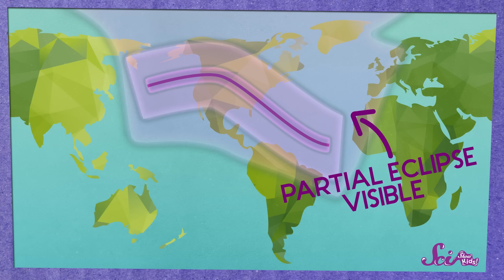What Will Happen During the Solar Eclipse?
There's an Eclipse coming on August 21st, and Jessi and Squeaks are PUMPED! Today, they'll show you where in the world you'll be able to see the eclipse, what happens during an eclipse, and tell you how you can watch the eclipse safely!

Check out this site for more details on where exactly you can see the eclipse